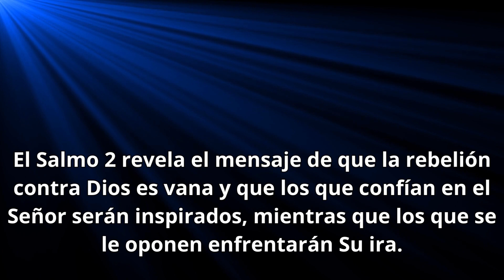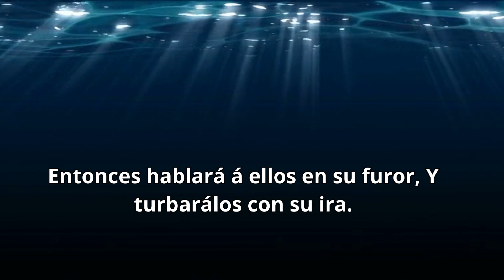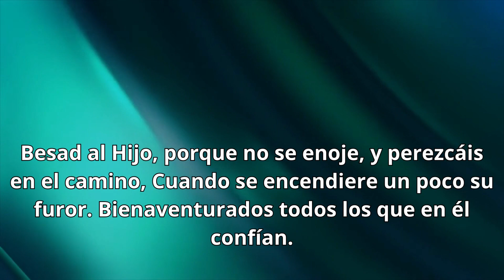Salmo 2. "Servid á Jehová con temor, Y alegraos con temblor."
El Salmo 2 es considerado un salmo real o mesiánico, que habla de la soberanía y dominio de Dios sobre las naciones, y la promesa de un Rey ungido por Dios.
A través de una narración poética, el salmista describe la rebelión de las naciones y la futilidad de sus planes contra Dios.
Destaca la autoridad divina y la elección de Dios al establecer un Rey sobre Sión, el monte santo de Jerusalén.
Este Rey, también conocido como el Mesías o el Ungido de Dios, es descrito como el Hijo de Dios y recibe del Padre el poder y la autoridad para gobernar las naciones.